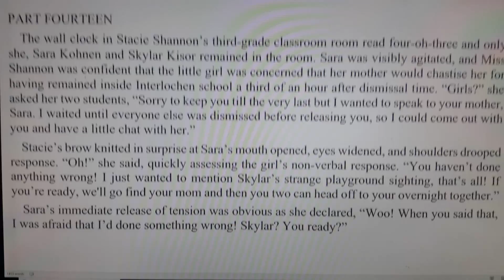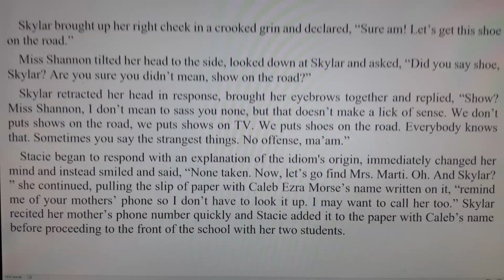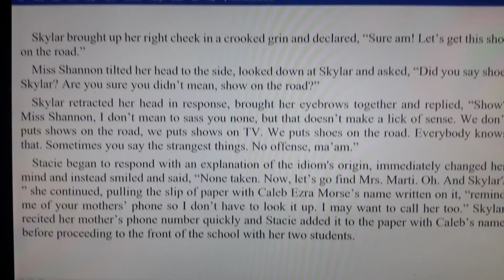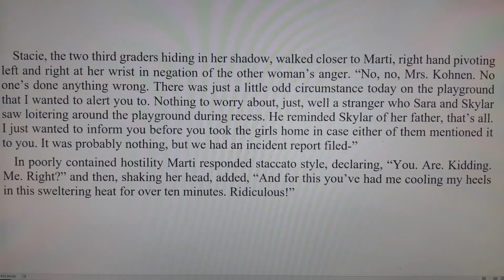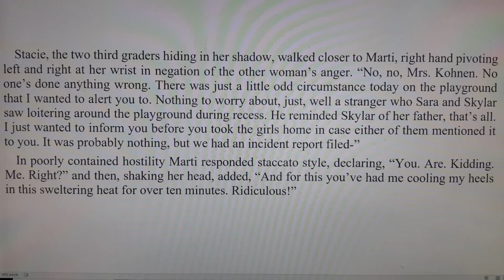Vanishing Point- part fourteen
Chapter fourteen of a novel in 101 parts. By Keith A. Kenel